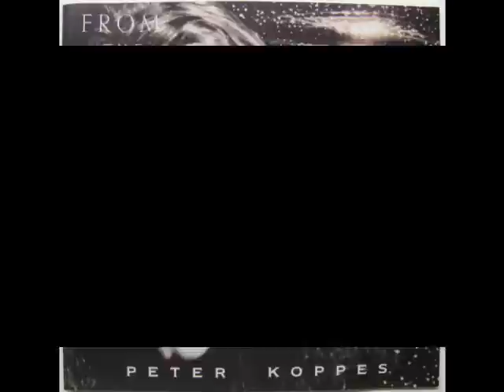Peter Koppes - Desert Flower Bride (1988) (Audio)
Tangkad99 Collection!